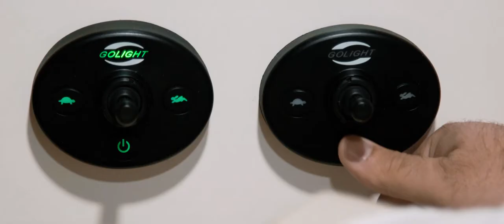Golight - Boating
Dorian Drake’s Automotive Group is the sales and marketing representative of Golight products in its markets.

Golight is the leading manufacturer of remote controlled spotlights and search lights for the military, utility, emergency services, and recreational vehicle industries. Powerful light sources, precision engineered reflectors and high performance optics is the most important characteristics of directional lighting. Golight, Inc. is committed to continually developing and testing new illumination and night vision technologies that produce more powerful and useful light sources. Golight offers designs for usability in countless applications.